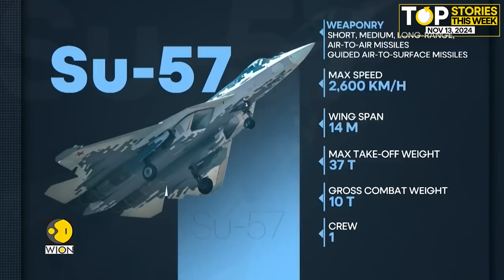Most Modern Aircraft of Russian Armed Forces | WION Fineprint | WION Top Stories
A look at the most advanced aircraft in the Russian Armed Forces, showcasing cutting-edge technology and design in fighter jets, bombers, and reconnaissance planes.

Broadcasted on Nov 13, 2024